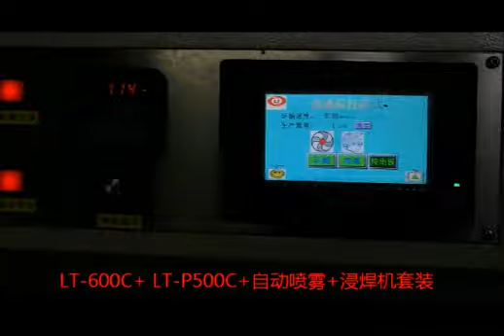Dip soldering machine LT-600C+ LED power production